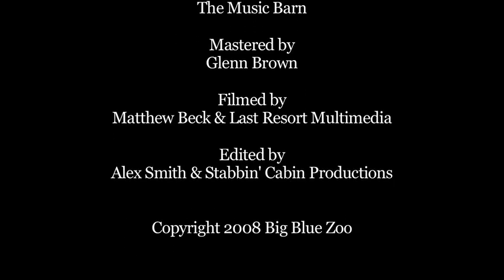Greensky Bluegrass - The Making of "Five Interstates" Part 1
A behind the scenes look at the making of Greensky Bluegrass' newest studio record, "Five Interstates" recorded in May 2008 for Big Blue Zoo Records.

You can find more about Greensky Bluegrass and purchase "Five Interstates"